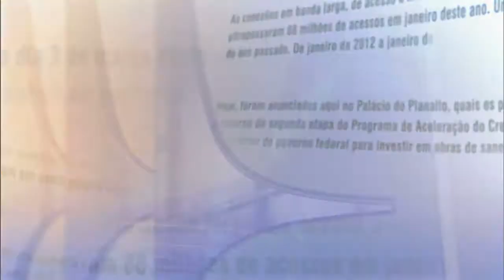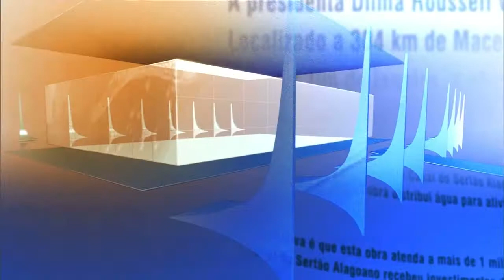Direto do Planalto - 13 de abril